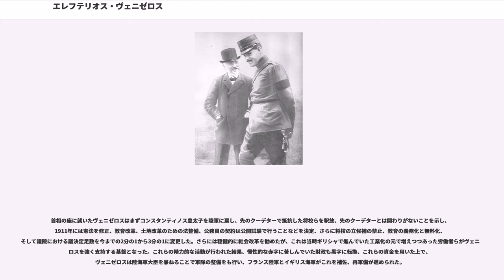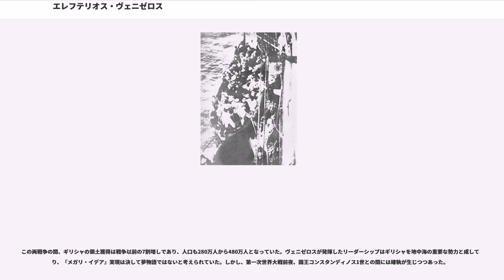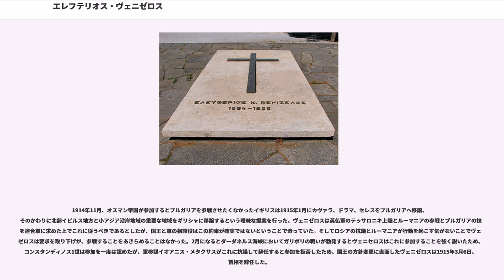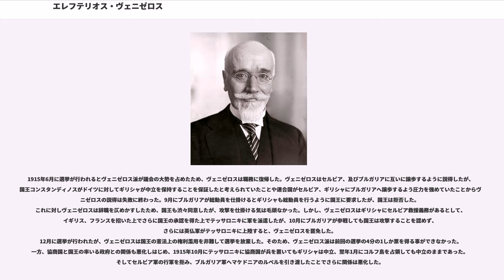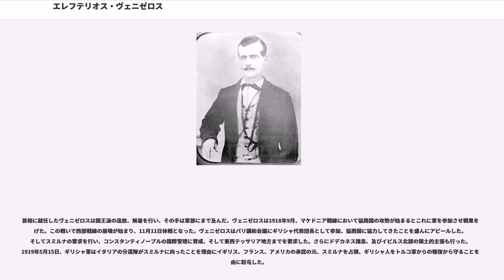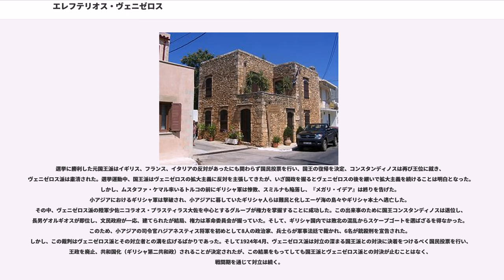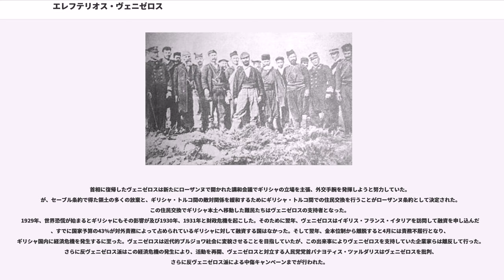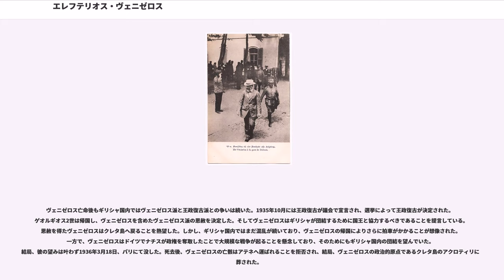エレフテリオス・ヴェニゼロス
エレフテリオス・ヴェニゼロス（, 1864年8月23日 – 1936年3月18日）は、ギリシャの政治家。20世紀前半のギリシャを代表する政治家のひとりで、9期、12年に渡って断続的に長期間首相を務めた。ヴェニゼロスはヨーロッパの政治の舞台で活躍した数少ないギリシャ人政治家であり、イギリスの外交官ハロルド・ニコルソンは「ヴェニゼロスとレーニンだけがヨーロッパにおける偉大な政治家である」と評した。また、ギリシャがバルカン半島の政治における主導的勢力となったのもヴェニゼロスの手腕に依るところが大きい。

1864年、当時、オスマン帝国領クレタ島のハニアで雑貨商の父キリアコス、母スティリアニの五番目の子として生まれた。1866年から1872年にかけてギリシャ領のシロス島で暮らしたが、この時期にギリシャ国籍を取得したと言われる。

ヴェニゼロスはアテネとシロス島のギムナジウムで学んだ後、父の意向にしたがってクレタ島に戻り商売の修行を積んだが、父キリアコスの友人でギリシャの在クレタ総領事でありゲオルギオス・ジコマラス()はヴェニゼロスの聡明さに気づいており、父キリアコスを説得、アテネ大学法学部で学ぶことになった。
1883年父キリアコスが死去するとアテネとクレタを往復して商売を続けながら家庭の面倒を見ていたが、1885年に経済状況が安定するとアテネに戻り、学業に専念した。1886年にイギリスの政治家ジョゼフ・チェンバレンがアテネに立ち寄った際、イスタンブルのある著名なギリシャ人によるとクレタ島の人々がオスマン帝国からの離脱こそ望んでいるがギリシャへの統合は望んでいないと語っていたという話をアテネの新聞に述べた。これを聞いたクレタ島出身のアテネ大学学生ら5人がチェンバレンに意見するために面会を申し出たが、その中の代表がヴェニゼロスであったという。ヴェニゼロスはチェンバレンにクレタ島の人々がギリシャへの統合を望んでいることを雄弁に語り、チェンバレンはこれに感心したと言われている。1887年には大学を卒業、クレタ島で弁護士を開業するとともに新聞「レフカ・オリ()」の編集、発行も行い、クレタ島の人々がまず団結して平和的状況をつくりそののちにギリシャへ統合すべきと説いた。

1889年にヴェニゼロスはクレタ議会の議員に選出された。ヴェニゼロスはクレタ島をギリシャに統合するにはあまりにもギリシャ軍の近代化が進んでいないため、まだその時期にあらず、ヨーロッパ列強の助言を受けた上でチャンスを掴んで上手く行動すればクレタ島はギリシャに統合されると考えていた。ただ、これはクレタ島の統合に慎重なわけではなく1896年に発生したクレタ蜂起()の際にヴェニゼロスは指導者の一員として参加していた。ただし、この蜂起でクレタ島が即ギリシャに統合されるという夢物語は考えておらず、あくまでもこの蜂起を外交的に利用できると見抜いてのものであった。現にヨーロッパ列強がクレタ蜂起参加者が掲げていたギリシャの国旗に砲撃を加えた時、同じキリスト教を信仰するものがイスラムからの解放を目指すキリスト教徒を攻撃したとして欧米に大きな衝撃を与えた。その結果、クレタ島のギリシャ正教徒らは交渉相手として認められ、ヴェニゼロスも交渉団の一員として参加したが、これは1897年4月に希土戦争が発生すると打ち切られた。
クレタ島に帰った後、1897年に起こったオスマン帝国に対する反乱運動に参加した。この結果クレタ島への自治付与に帰結すると、クレタ島にはギリシャ王国のゲオルギオス王子が総督に任命され、ヴェニゼロスはその下でクレタ島高等弁務官の参事官として働いた。

しかし、ゲオルギオス王子の統治は小心翼翼に見えたことからヴェニゼロスは「エノシス」を呼びかけ、臨時国民議会を招集、その結果、ゲオルギオスは総督を辞任し、元首相のアレクサンドロス・ザイミス()が後任となった。ヴェニゼロスはこのとき、クレタ島統合のための政府首班に任命され、1908年10月、オーストリア＝ハンガリー帝国がボスニア＝ヘルツェゴビナを併合するとクレタ島議会は「エノシス」を宣言、5人からなる統治委員会、五人委員会が結成され、ギリシャ国王ゲオルギオス1世の名のもとに統治を開始した。

1909年にギリシャ王国で軍の将校によるクーデターが起こると、クレタ島における政治手腕を買ったギリシャ政府...